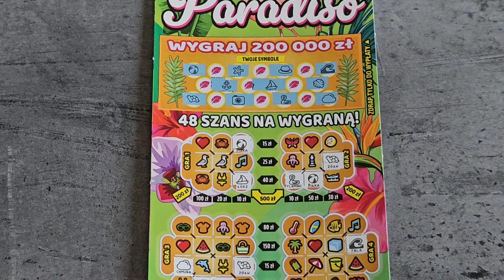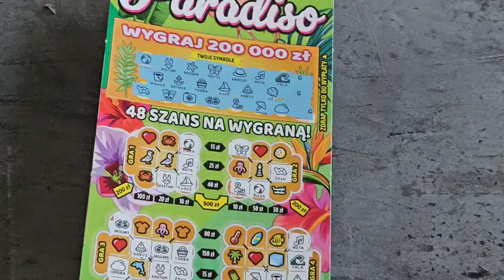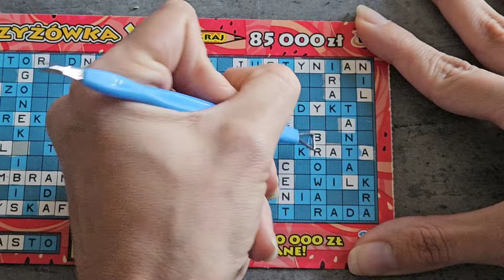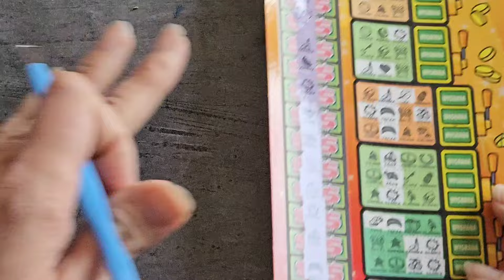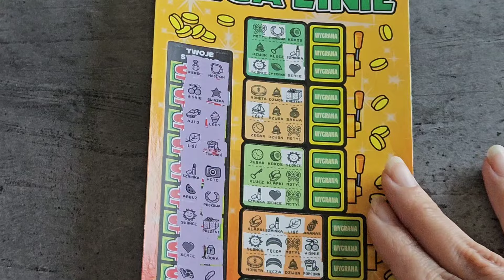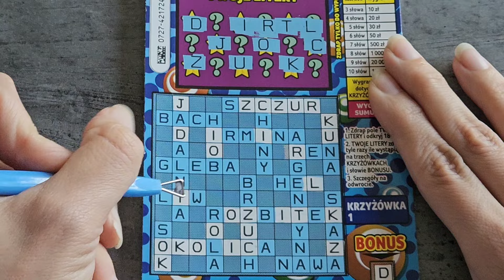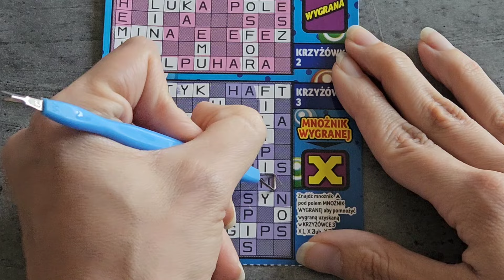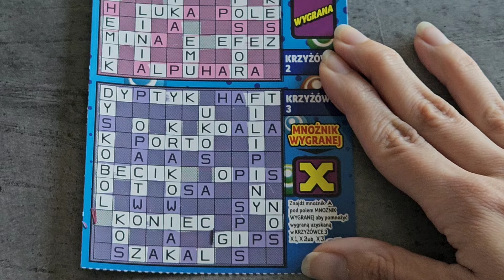#596👏👏➡️TA ZDRAPKA NIE ZAWODZI ➡️MIX za 45zł ⬅️👏👏